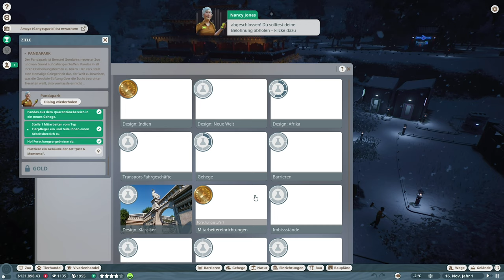PANDAPARK «» PLANET ZOO Karriere | Deutsch German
► Planet Zoo Karriere Mode auf German / Deutsch

► Mikrofon Arm